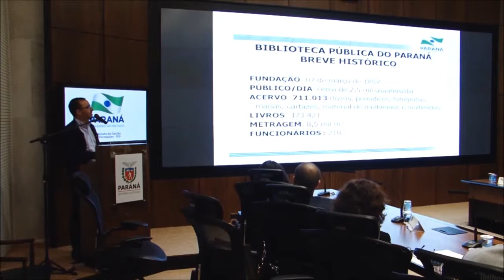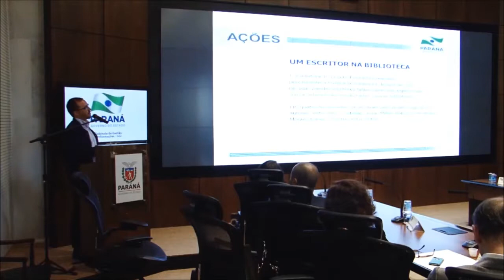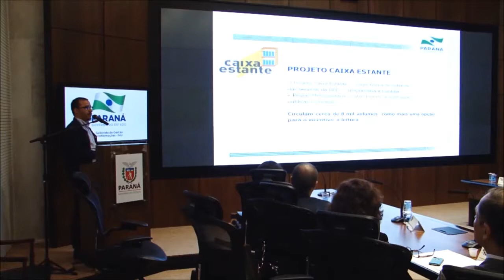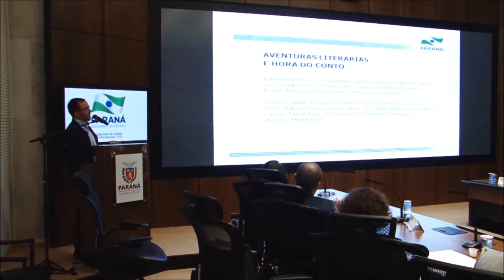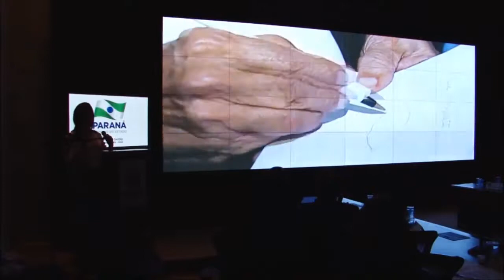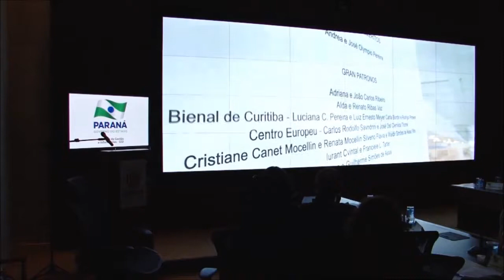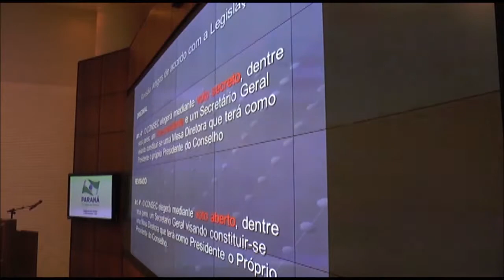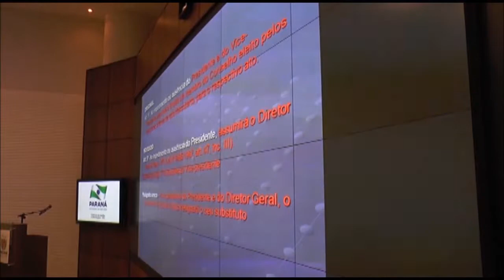CONSEC - Posse e Reunião Ordinária - 30/11/2017 - 02/04